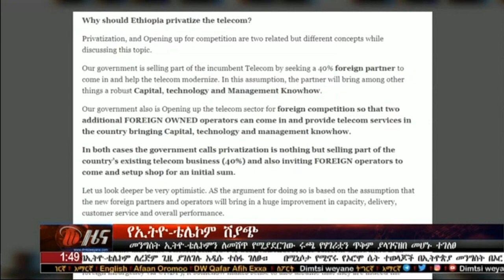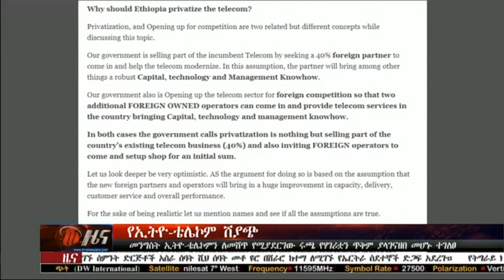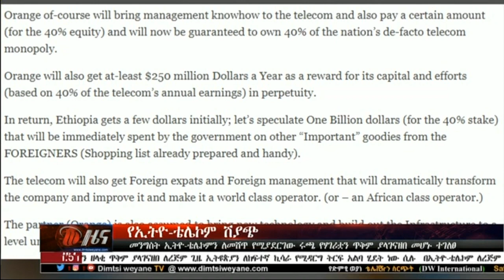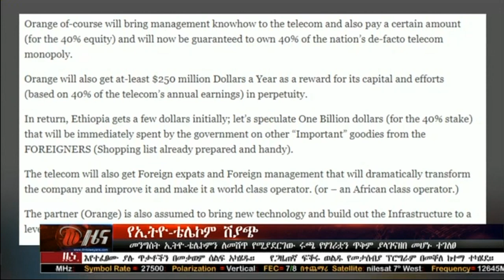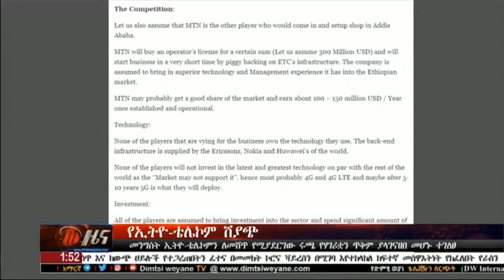አማርኛ ዜና - መንግስት ኢትዮ-ቴሌኮምን ለመሽጥ የሚያደርገው ሩጫ የሃገሪቷን ጥቅም ያላገናዘበ መሆኑ ተገለፀ። መስከረም 03/2013 ዓ/ም